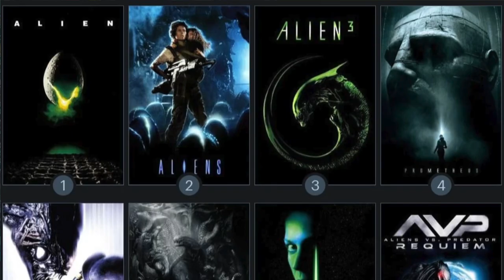Alien Romulus | Reseña Spoilers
Lso Xenomorphs están de vuelta en nueva cinta de horror y ciencia ficción cuyo problema sería sus intentos de conexión.